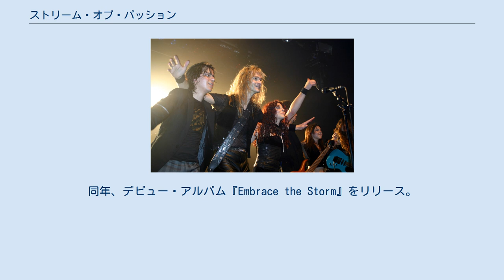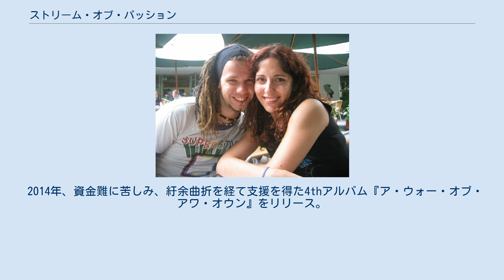ストリーム・オブ・パッション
オランダのヘヴィメタル・バンド
ストリーム・オブ・パッション（Stream of Passion）は、オランダ出身のシンフォニックメタル・バンド。
 オリジナル・ラインナップ（左からミラン、ルカッセン、M.ボビオ、ファン・ストラタム、D.ボビオ、リンストルト） マルセラ・ボビオ(Vio) 2009年 2005年、ロックオペラ・プロジェクト「エイリオン」を主宰する、アルイエン・ルカッセン（ギター）を中心に結成。
同年、デビュー・アルバム『Embrace the Storm』をリリース。
これはWEBサイト販売のみという、異例の方式であった。
 2007年、創始者のルカッセンが「エイリオン」に専念するため脱退し、バンド活動が停止。
アレハンドロ・ミラン (ピアノ)、ロリ・リンストルト (ギター)も脱退したため、マルセラ・ボビオ（ボーカル、ヴァイオリン）、ヨハン・ファン・ストラタム（ベース）、ダヴィ・ミッケルス（ドラム）に、ジェフリー・レヴェット（キーボード）、エリク・ハゼブルック（ギター）、ステファン・シュルツ（ギター）を加えた新体制で活動を継続。
 2009年、2ndアルバム『ザ・フレイム・ウィズイン』をリリース。
ダヴィ・ミッケルスが脱退し、マルタイン・ペーテルス（ドラム）が加入。
 2011年、3rdアルバム『ダーカー・デイズ』をリリース。
 2014年、資金難に苦しみ、紆余曲折を経て支援を得た4thアルバム『ア・ウォー・オブ・アワ・オウン』をリリース。
 2016年4月、年内一杯での活動終了を公表。
 左ファン・ストラタム(B) 右マルセラ・ボヴィオ(Vo) 2006年